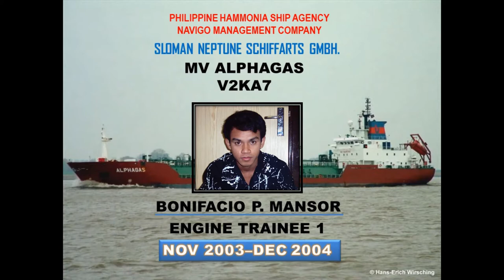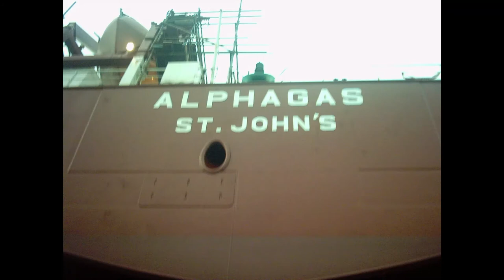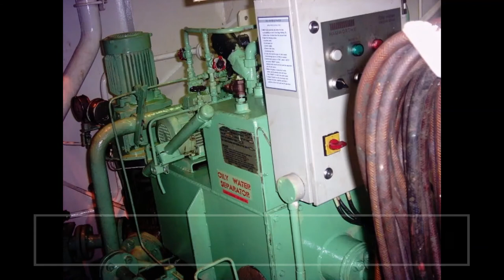My First Vessel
Onboard MV Alphagas, a liquified gas tanker vessel as a cadet